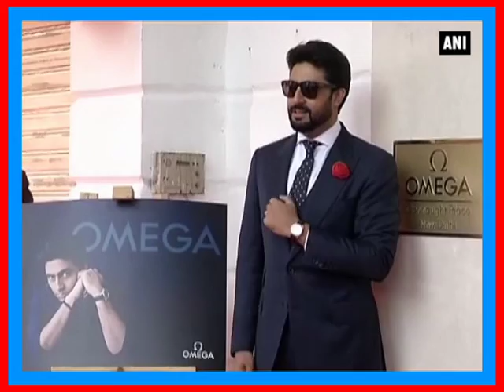Abhishek Bachchan doesn't have time to spend his hard-earned money - ANI News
New Delhi, Nov 19 (ANI) Even though Abhishek Bachchan has few movies in his kitty, the actor has revealed that the actor doesn't get time to spend his hard-earned money. Speaking exclusively to ANI in the national capital, Junior B spilled the beans that he is not a heavy spender and he prefers saving money. The actor also mentioned that he is mostly busy at work, so he doesn’t get to enjoy the perks of spending. With so less movies, we really wonder where you stay busy Abhishek.